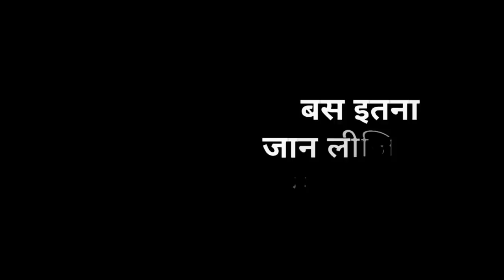वात पित्त के बुखार के लिये पंचभद्र काढ़ा | PANCHBHADRA KWATH FOR VATA PITTA FEVER BY NITYANANDAM SHRE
In this video Nityanandam Shree explained about Panchbhadra kwath for vata pitta fever. We will forward your query to Nityanandam shree.